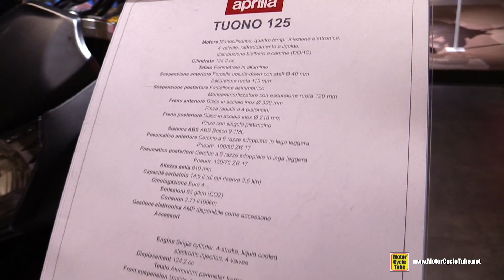2018 Aprilia Tuono 125 - Walkaround - 2017 EICMA Milan